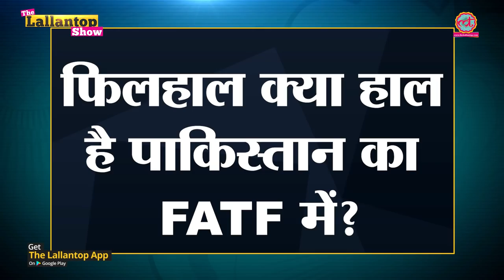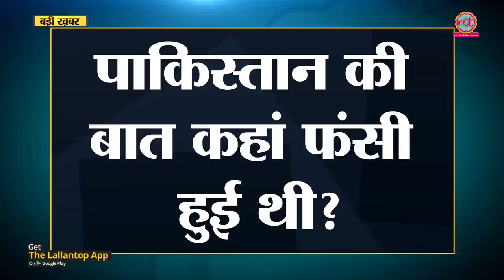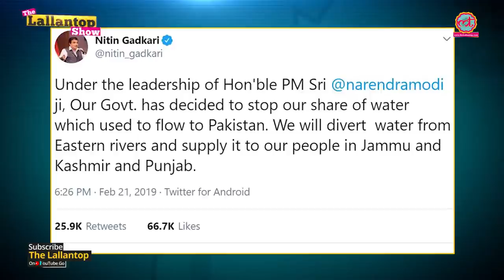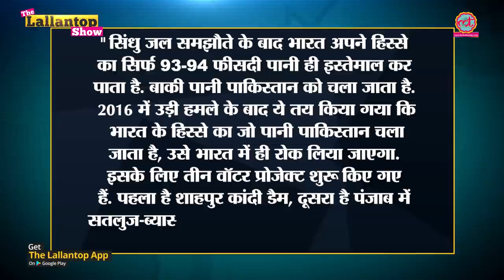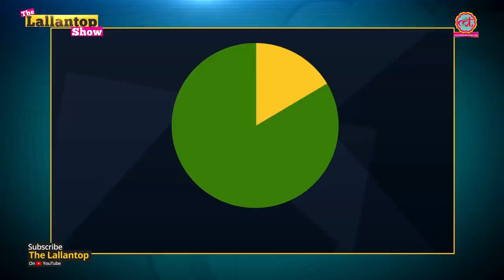Jamaat-ud-Dawa को दोबारा Ban क्यों किया Pakistan ने | Lallantop Show | 22 Feb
The Lallantop Show: 22 February, 2019.
Badi Khabar - Fearing black listing at the hands of G7 powers dominated Financial Action Task Force, Pakistan called a hurried meeting of the National Security Committee headed by PM Imran Khan. The NSC banned Hafiz Saeed's Jamaat-ud-Dawa and Falah-e-Insaniat Foundation. Both the outfits were banned already for having terror links. So why did Pakistan double ban them?

Asan Bhasha Me - Indus Water Treat Explained: Can India starve Pakistan of water?

Edited By: Radhe/Rohit